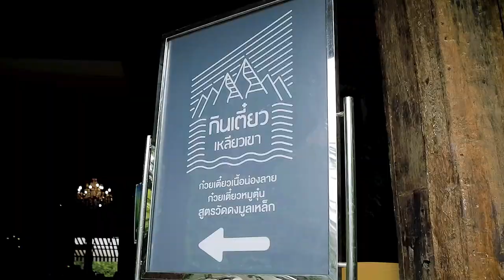Limon Villa Khaoyai x paigunmai